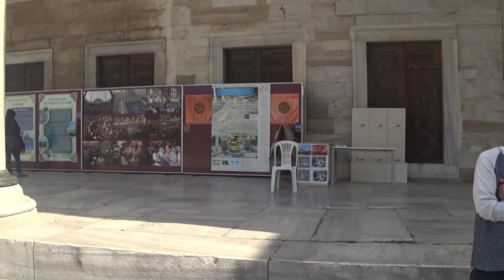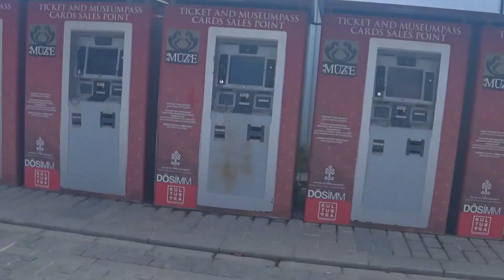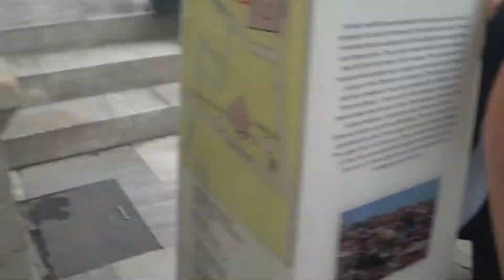3 min Timelapse of Transit Tour in Istanbul Sponsored by Turkish Airlines Large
Whenever you have more than 3 hours of transit in Istanbul Airport, Turkish Airlines do provide a free tour travel around the Istanbul Cities.
Recorded by sony action cam fdr-x3000
Thanks Sony Malaysia :)